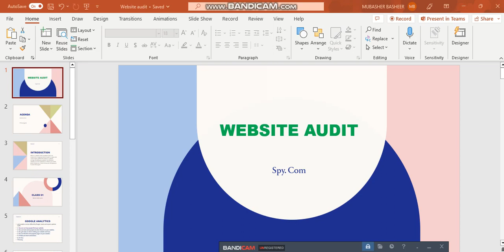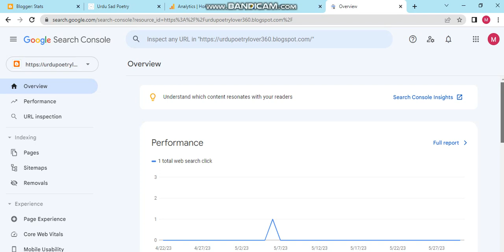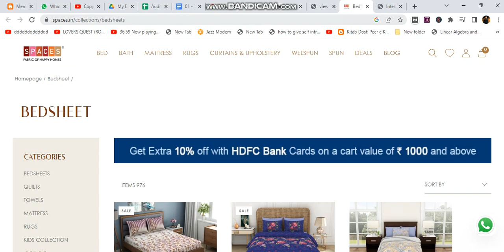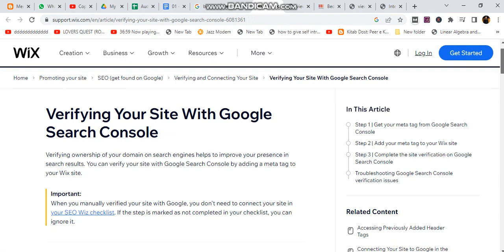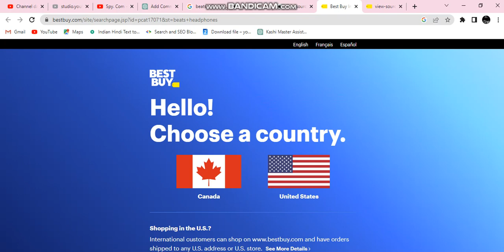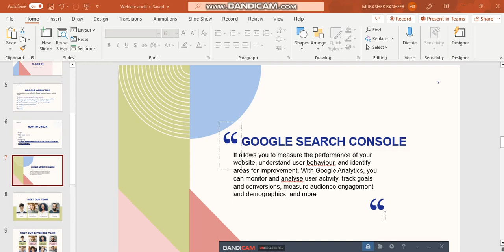Website SEO Audit Lecture 2 || How to Check if Google Search Console is Installed on Your Website?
and sign in using your Google account credentials.
Once logged in, you'll see a list of websites associated with your account. If your website is already added to Google Search Console, it will be listed here. If not, you can click on the "Add Property" button to add your website.
Click on the website URL that you want to check.
In the left-hand menu, navigate to the "Settings" section and click on "Verification details."
Look for the verification method that you previously used to verify your website ownership. If you see a verified status or a green checkmark next to the verification method, it means that Google Search Console is installed and verified for your website.
What is Google Search Console do?
How do I connect to Google Search Console?
What is Google Search Console also known as?
What is the URL for Google Search?
Is SEO free?
Is Google Search Console for SEO?
which of these can google search console help you to do
soft 404 google search console
how to use google search console
how to set up google search console
difference between google analytics and google search console
google analytics search console
Is Google Search Console good?
Is Google Search Console worth it?
Does Google Search Console show all links?
How do I know if my website has Google Search Console?

google search console log in
google analytics
google webmaster
google console
google webmaster tools
google console login
google search analytics
google search console owner